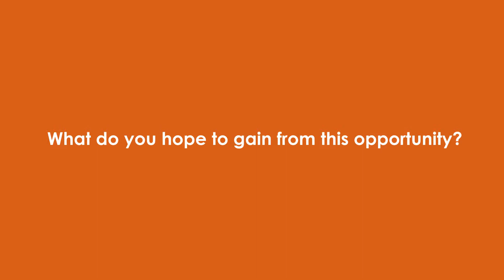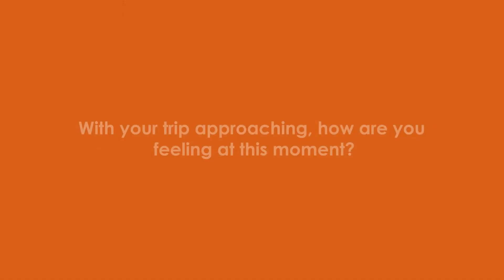Hayley, Exchange Program Video